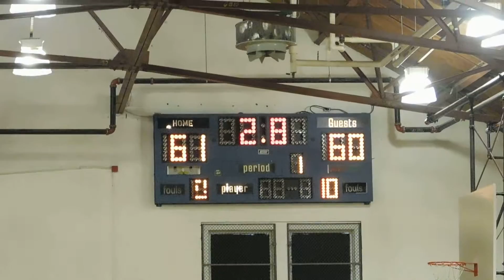C.M. Wright/Oakland Mills boys basketball St. Paul's Summer League quarterfinals 7/1/15